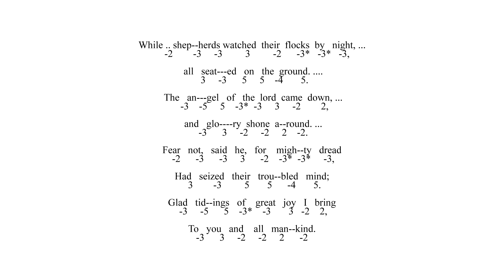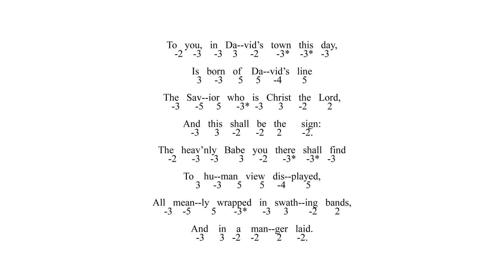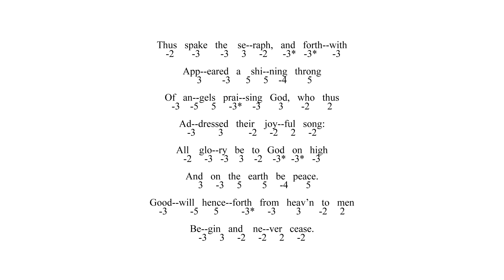Christmas Tabs Cover Chromatic -While Shepherds Watch Their Flocks